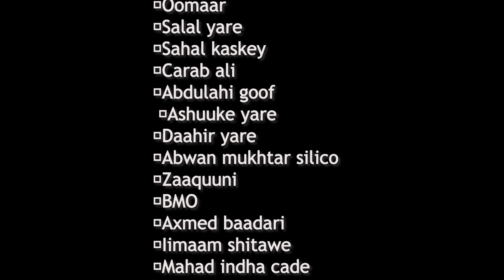KING JACEELOW | XAMDI | - New Somali Music Video 2018 (Official Video)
MIDHAHA: ABWAAN CARAFAAD
LAXANKA : AWALE ADAN
CAMERA: JAMAAL ADAAWE
EDITOR:CABDIQANITUSMO
PRODUCER: ABDULLAHIKING & JAMAAL CADAWE
MANAGER:  M.ABSHIR